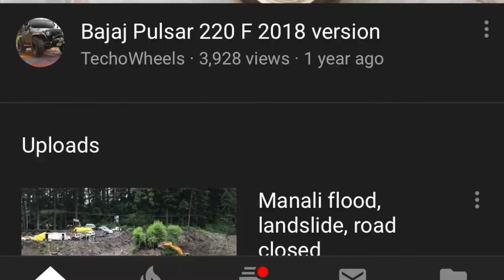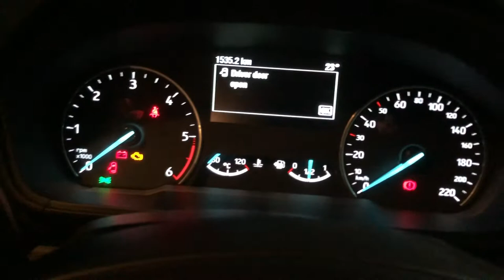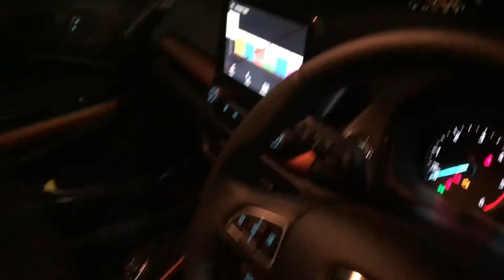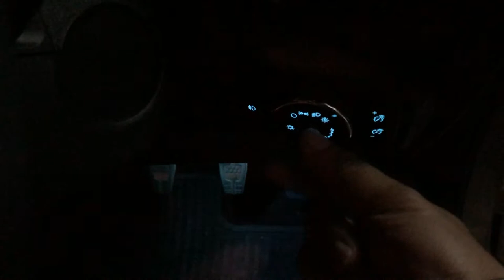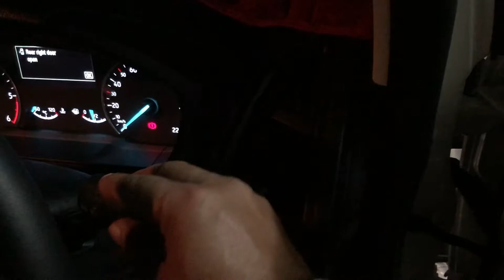LIGHTING OF ECOSPORT TITANIUM S 2021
In this video I have explained about the lighting of EcoSport Titanium S 2021.